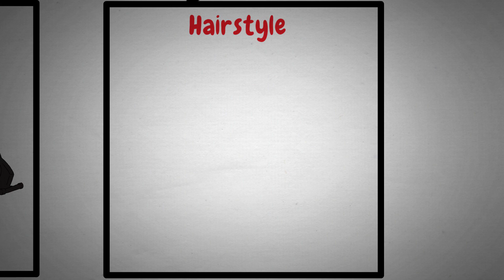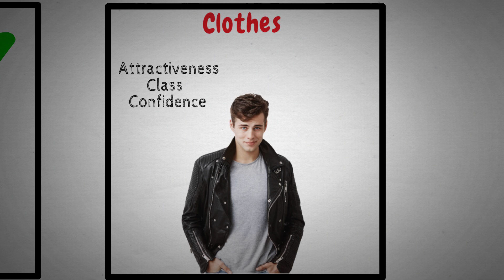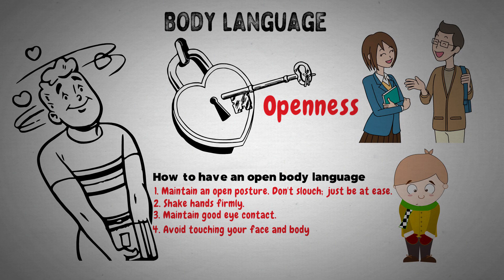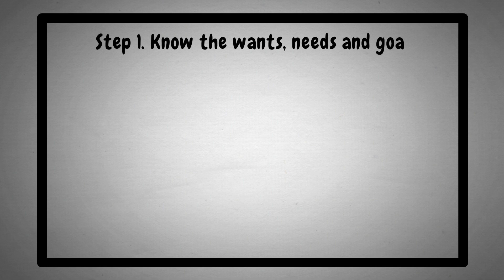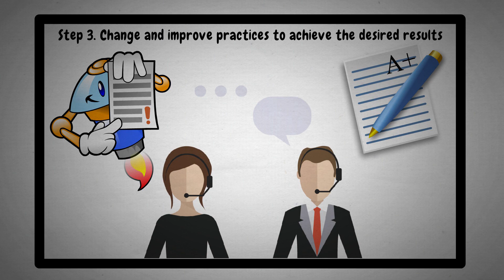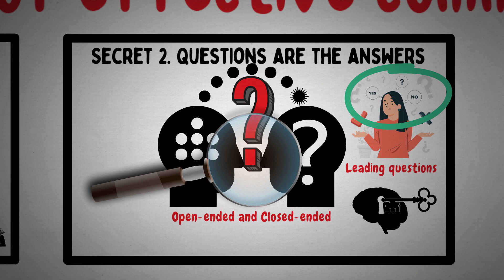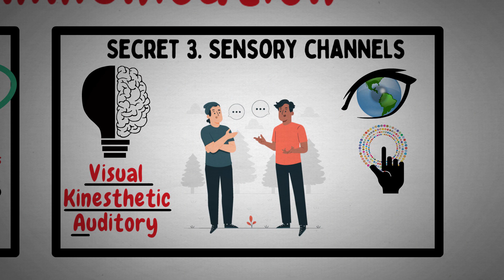How to ATTRACT someone with your INTELLIGENCE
This video will tell you how to attract someone with your intelligence in just 90 seconds. The video is inspired by the book How to Make People Like You in 90 Seconds or Less. It is the work of Nicholas Boothman. A master of Neuro-Linguistic Programming whose work involves educating organizations and groups on the secrets of effective face-to-face communication Subscribe to my channel if you want more videos on self-improvement and personal finance.